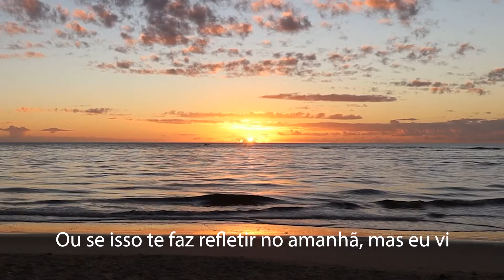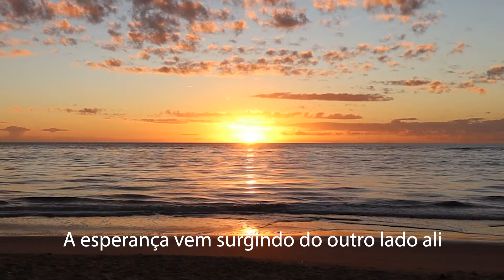Vai passar - Lyric vídeo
VAI PASSAR

Que será, que será do amanhã? Eu não sei!
Se a morte levou muitos, muitos de nós,
A tristeza de descortinou no olhar
E a dor nos tornou mais irmãos.

Eu não sei se você sente a dor de outro alguém,
Ou se isso te faz refletir no amanhã, mas eu vi!

Eu vi a criança chorar pelo pai,
E a dor nos tornar mais irmãos

A esperança vem surgindo do outro lado ali,
Basta imaginar e persistir

Tenha fé em Deus
Tudo vai passar

Tudo vai passar
Vai passar

Música de Lucas Benett

Raphael Xavier - produção musical e teclados
Matheus Lacerda - violão

Liryc vídeo: S. Film